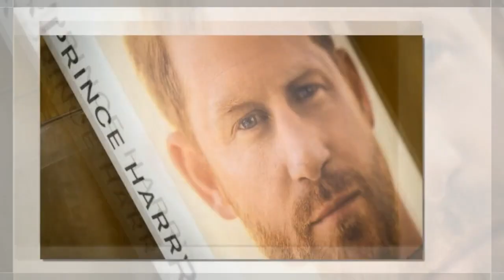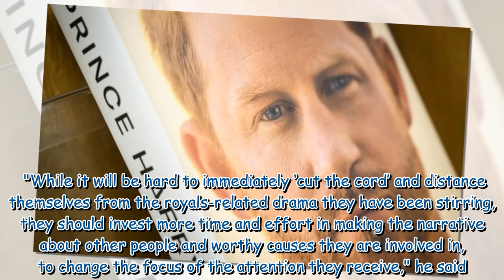Harry and Meghan facing 'branding crisis' as ‘victim card’ alienating business